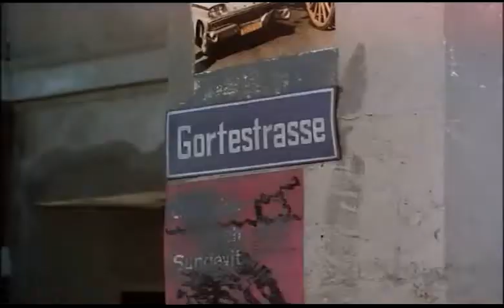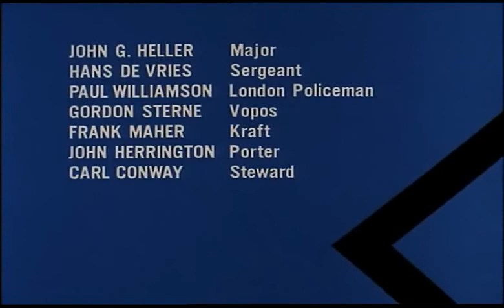Le Saint - Saison 5 Episode 11 Ultra secret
Un fonctionnaire fait passer des documents secrets en Allemagne de l'Est. Le Saint se retrouve dans l'univers de l'espionnage.

Avec :
Roger Moore : Simon Templar
Ronald Hines : Redman
Niall MacGinnis : Colonel Probst
Penelope Horner : Hanya
Gordon Gostelow : Metz
Jack Gwillim : Major Carter
Carl Duering : Kruger
Michael Beint : Dieter
Steve Plytas : Ernst Schwerin
Tony Wager : Le Lieutenant
Norma West : Receptionniste
John G. Heller : Major
Hans De Vries : Sergent
Paul Williamson : Policier londonien
Gordon Sterne : Vopos
Frank Maher : Kraft
John Herrington : Porter
Carl Conway : Steward